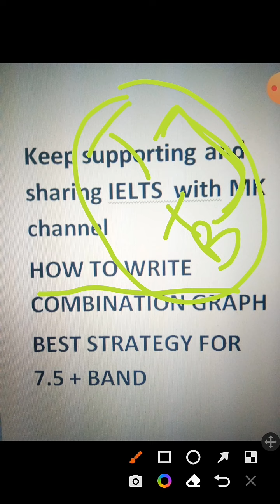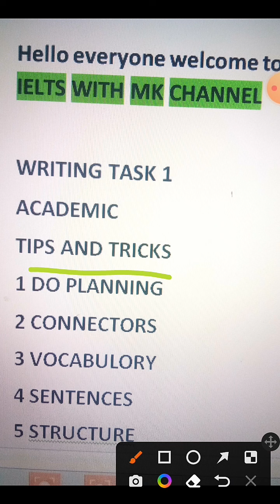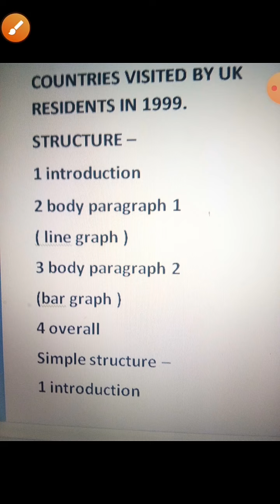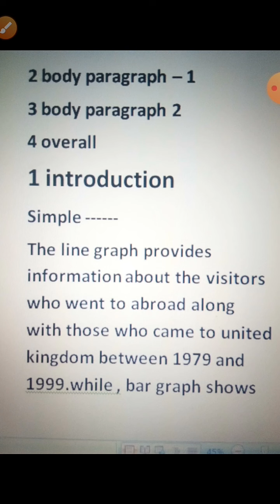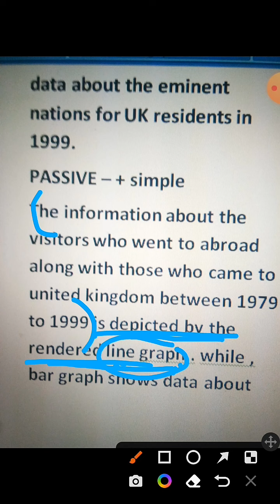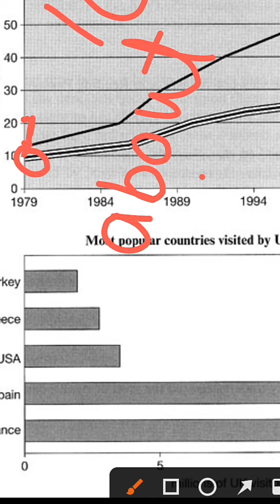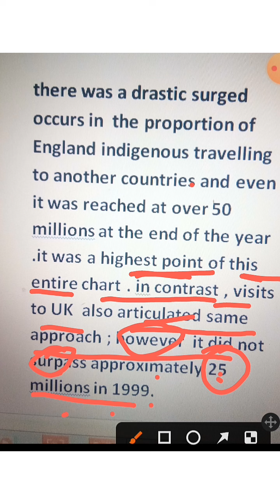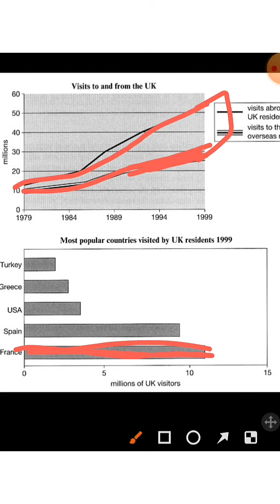ielts writing task 1 academic tips how to write combination graph bar chart and line graph tips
bar graph tips. #
line graph tips
IELTS with Mk